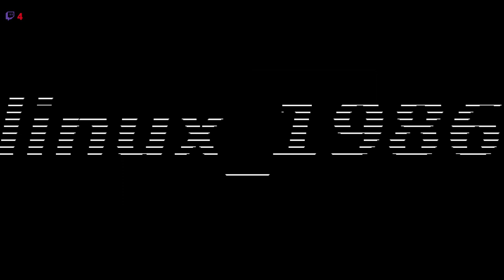euro truck simulator 2 ep 25